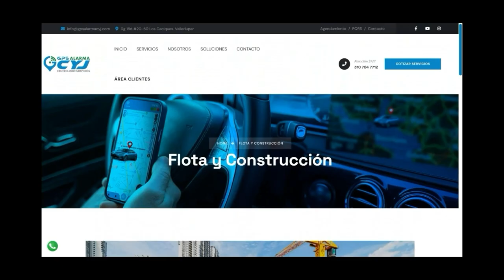ENERGIA SOLAR LLEGA A 8 TIENDAS Y UN RESTAURANTE EN VALLEDUPAR GRACIAS A UNDECO